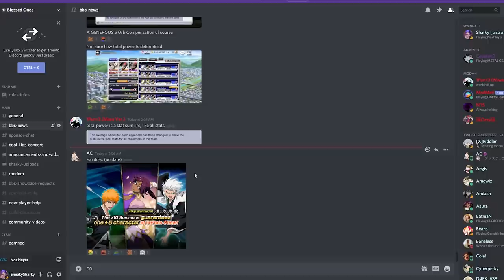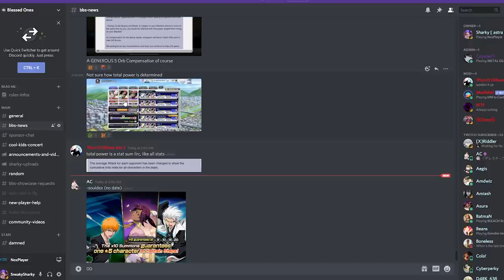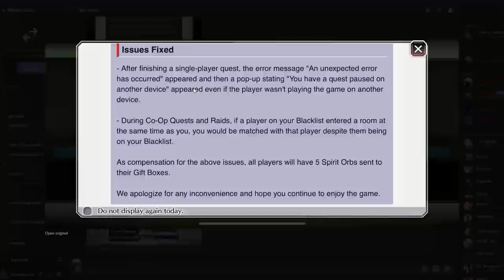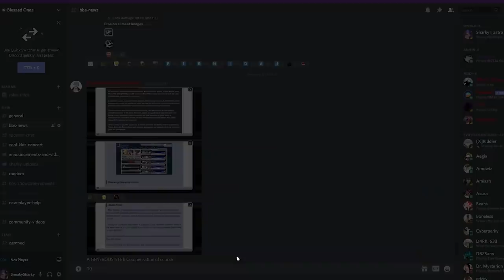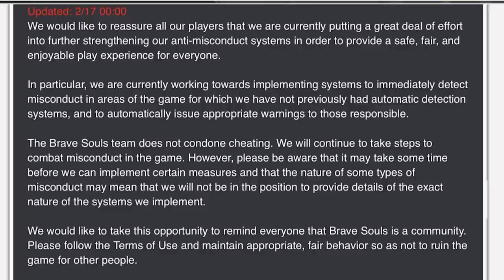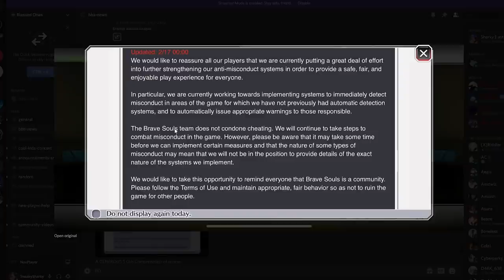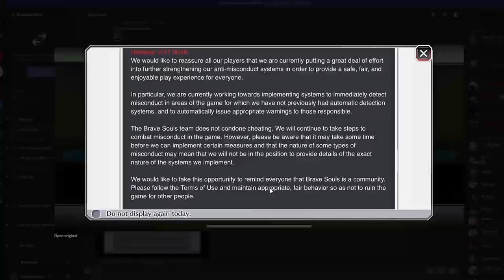PvP Quality of Life Changes, Game Fixes & Ban Situation | Bleach Brave Souls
Acorns (For The Passive Investor - Change To Lite Version After Signing Up ;) )